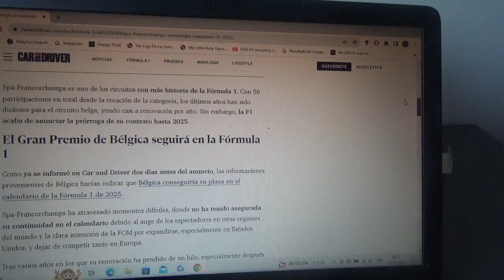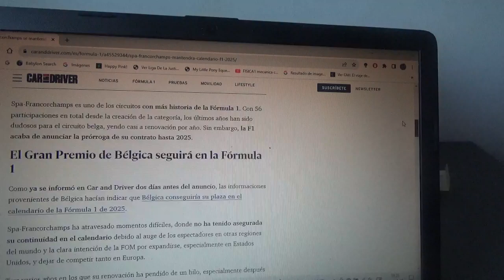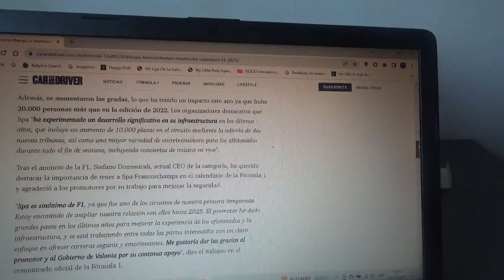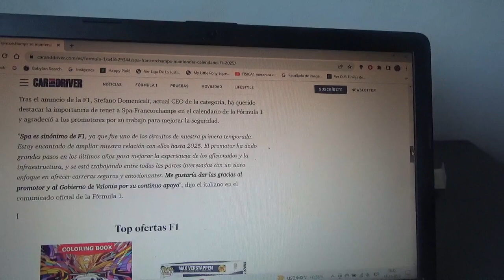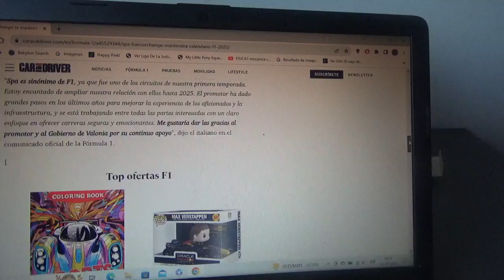La F1 renueva con el Circuito Spa Francorchamps hasta la Temporada 2025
Ya se renovó al legendario trazado belga hasta dos temporadas mas en el Gran Circo